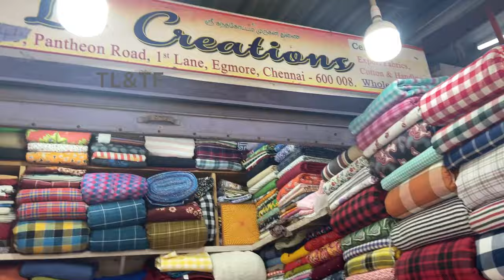Pantheon road Egmore shopping | cotton street| pantheon street cloth market